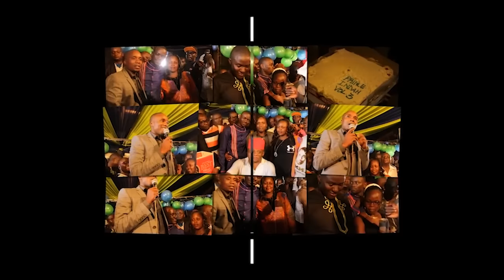Prince Indah - Jamriambo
Weche Hera Available Now!

Track: Jamriambo
Artist: Prince Indah
Album : Weche Hera
Audio: Barikiwa Studio
Slideshow: Charles Okuku